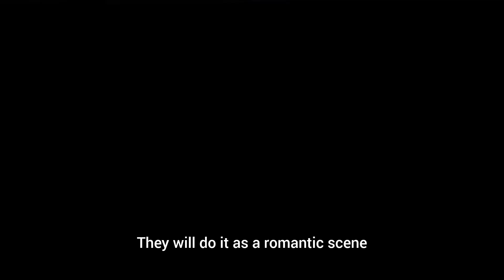நடிகருக்கு மனைவியாக இருப்பது சாபம் ...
Being a wife for actor is curse

Musician: @iksonmusic